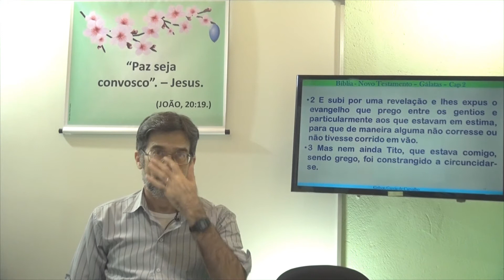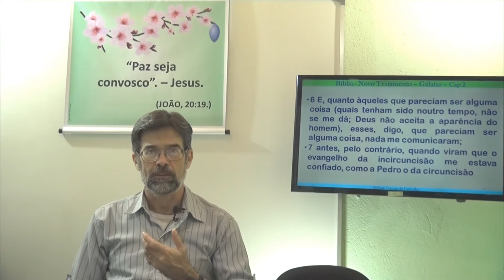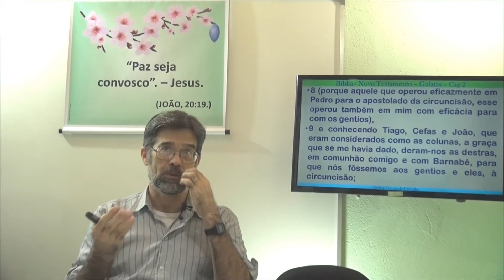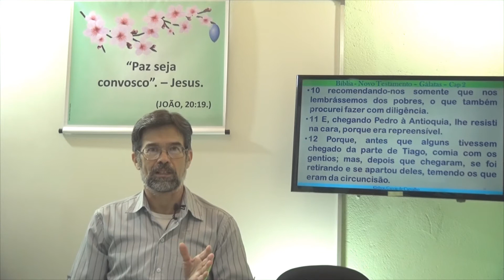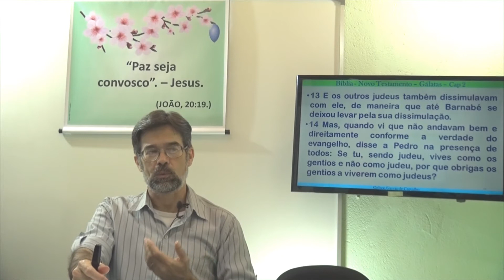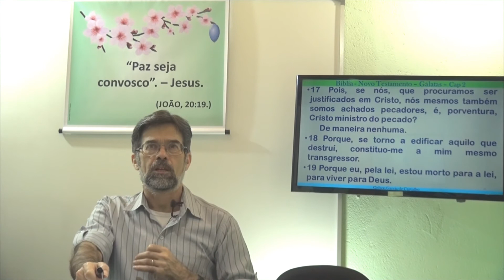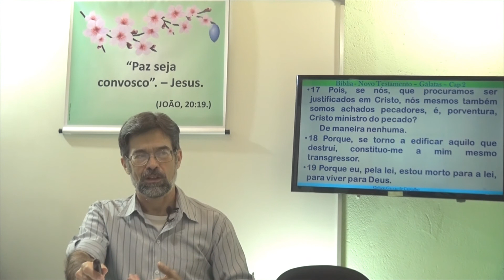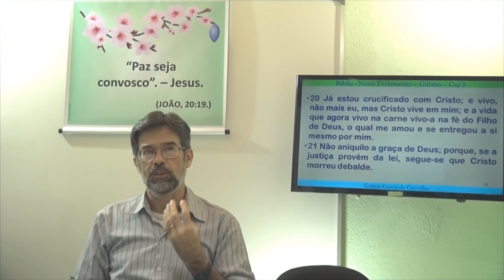Cartas aos Gálatas. Capítulo 02. A Bíblia Sagrada - Gelson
Estudo de A Bíblia Sagrada, Estudo Bíblico, Evangelho das Cartas aos Gálatas - Capítulo 2
Estudo de O Evangelho das Cartas aos Gálatas Capítulo 2